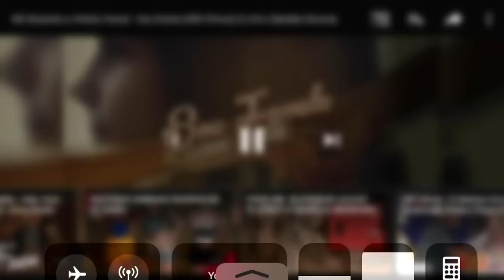Sou Favela (part. Vitinho Ferrari) MC Bruninho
Rodo becos e viela
Mas não encontrei ninguém que tenha a beleza dela
Sou do morro, sou favela
Mas meu coração se apaixonou por essa Cinderela Ela é da Zona Sul, loirinha, de olho azul
E o impasse é o pai dela
Só porque eu sou neguin, moro num barraquin
Mas dei a chave do meu coração pra ela

Hoje ela vem me ver
E eu vou bater uma real pra ela

Fala pro teu pai que eu não quero dinheiro
Eu já tenho a riqueza que é você
Se quiser casar, eu caso
Vamos brincar de amar, somente eu e você

Vamos brincar, somente eu e você

Rodo becos e vielas
E não encontrei ninguém que tenha a beleza dela
Mas meu coração se apaixonou por essa Cinderela

Ela é da Zona Sul, loirinha, de olho azul

Eu vou bater uma real pra ela